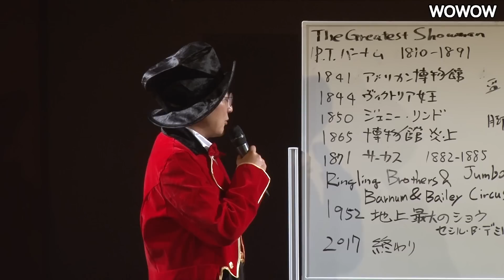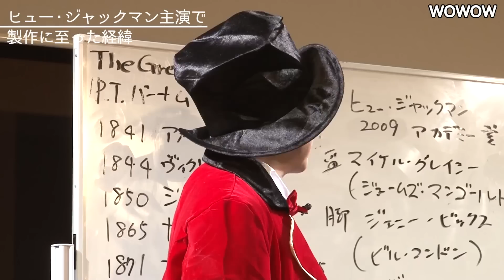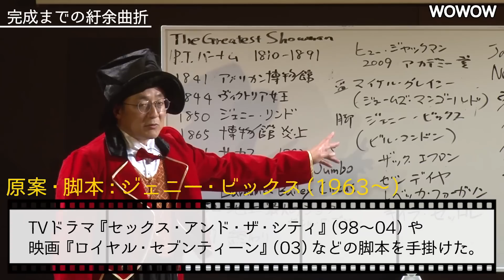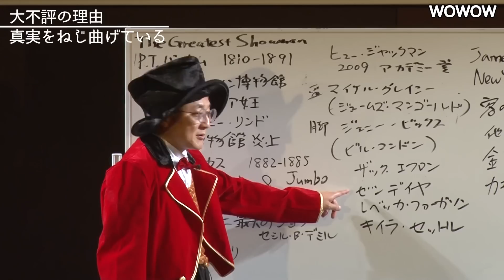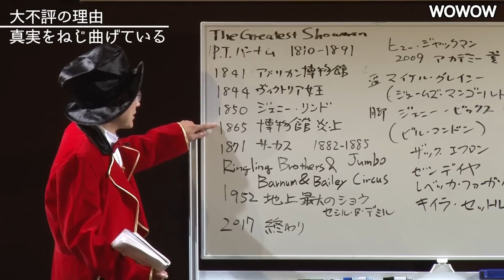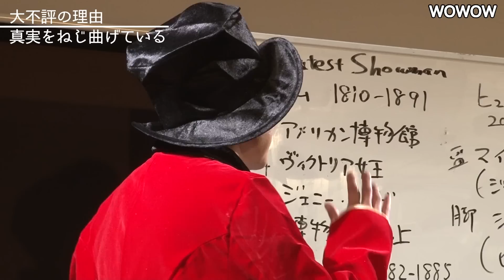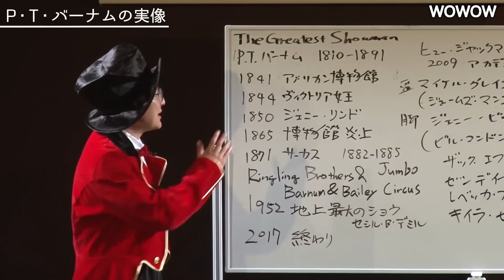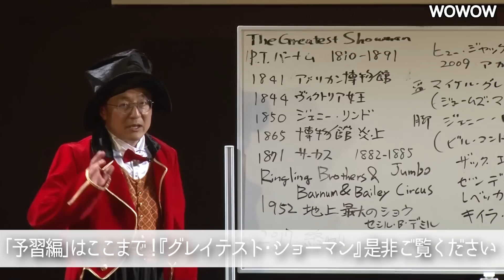町山智浩の映画塾！「グレイテスト・ショーマン」‹予習編›【WOWOW】＃210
◆町山智浩の映画塾！#210‹予習編›
グレイテスト・ショーマン
※2018/11/5に公開された動画です。

★最新の映画塾をチェック！